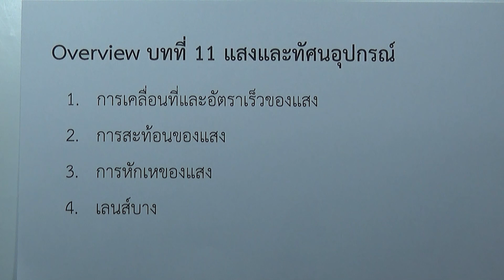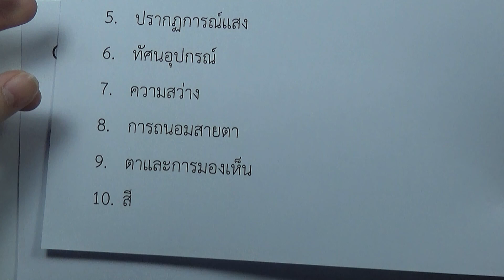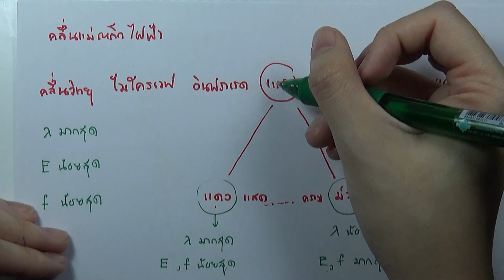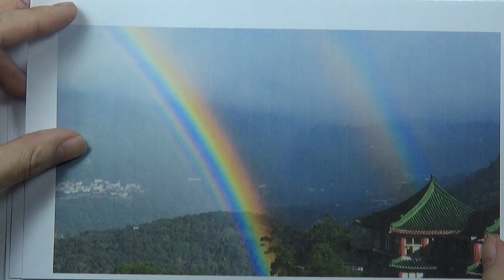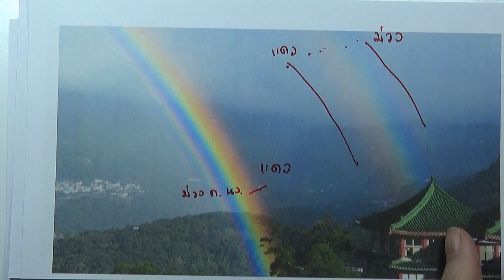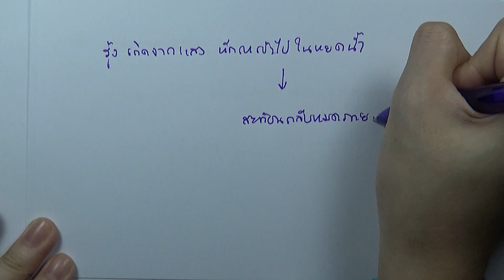11.5 ปรากฎการณ์ที่เกี่ยวกับแสง 01